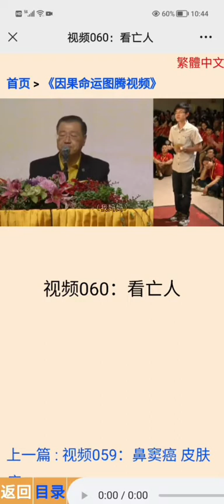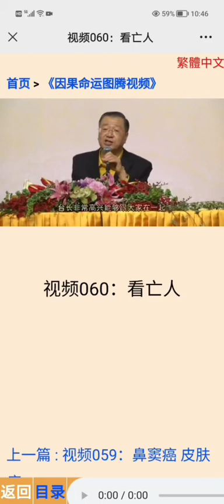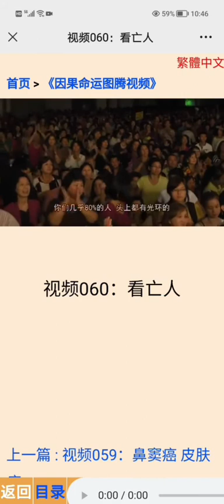师父看图腾60：看亡人